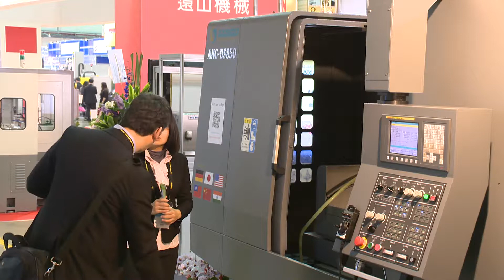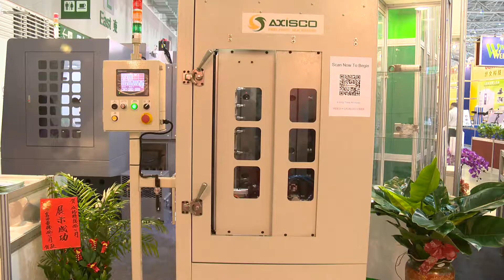2013 TIMTOS [AXISCO]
AXISCO PRECISION MACHINERY CO., LTD. @ 2013 TIMTOS Taipei Int'l Machine Tool Show.
成祐精機於2013台北國際工具機展覽會(TIMTOS]展況